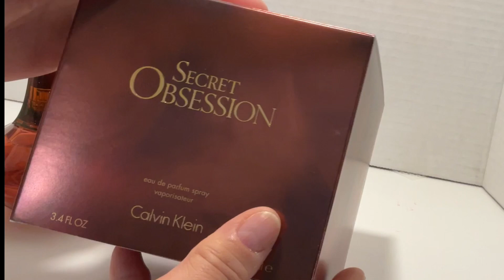Secret Obsession Perfume Review